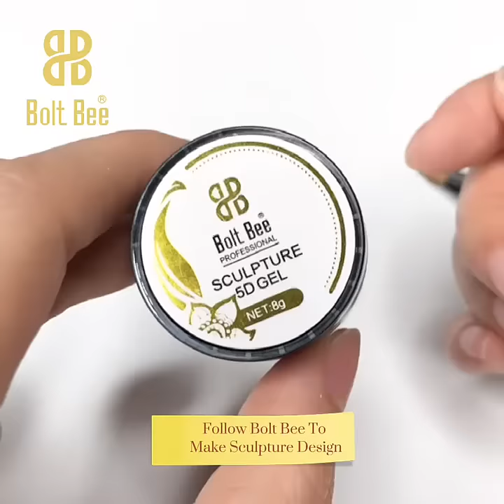💅🏻 Bolt Bee 5d Sculpture /Carving Gel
🧿 Bolt Bee 5d Sculpture /Carving Gel in stock 😍

COD AVAILABLE on extra charges and 10 percent payable in advance rest 90 percent on delivery (WhatsApp for cod orders)

or

We would love to hear back from you!!! Do give your valuable feedback and Suggestions!!!